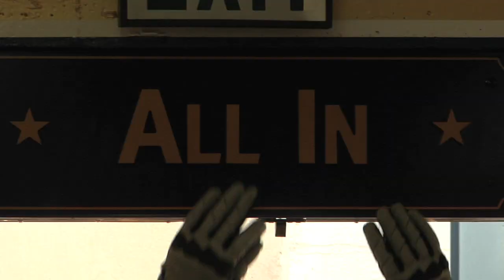Friday Night Motivational - Army 2011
Video that the team watched the night before the game. Go Navy Beat Army